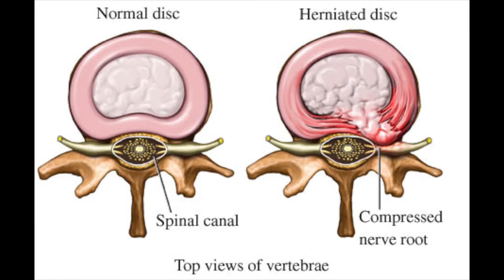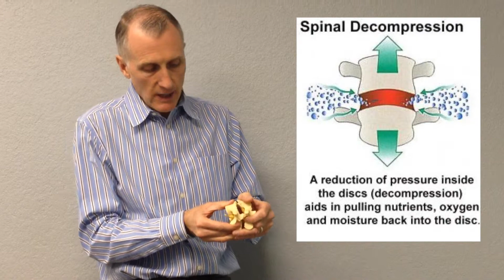Disc Correction Therapy: Cause of the Pain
What is causing your pain? Learn more about Disc Correction Therapy at Arkansas Physical Health & Rehab with Dr. Blair Masters, D.C., F.I.A.M.A.